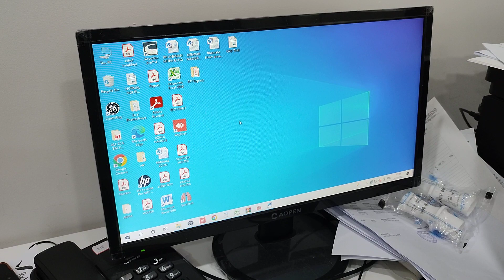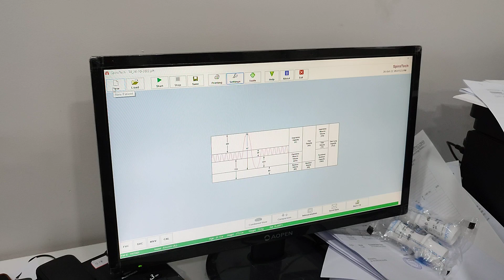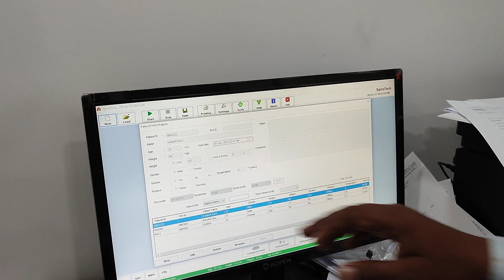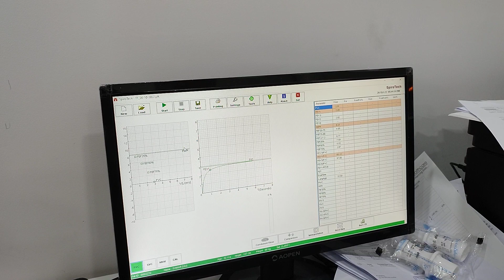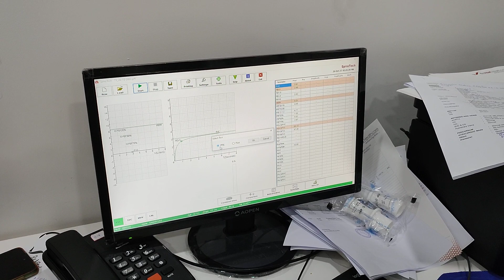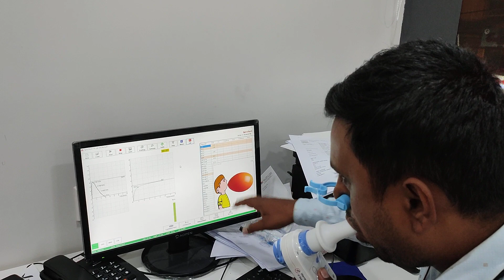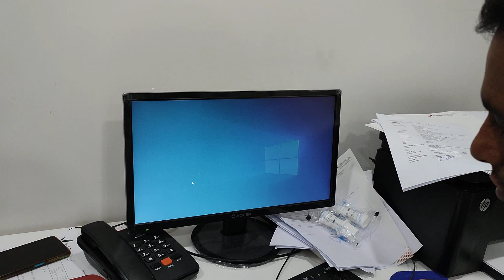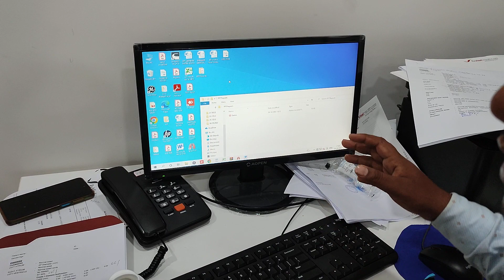PC Based Portable Spirometer / PFT Machine / Clarity / Medical Engineering and Devices / MED